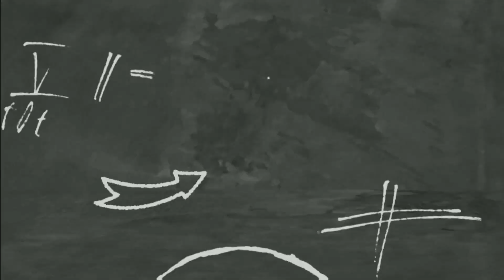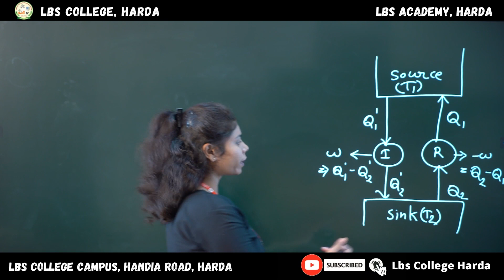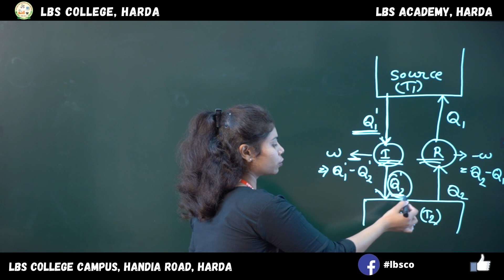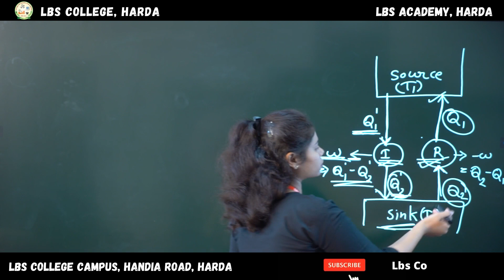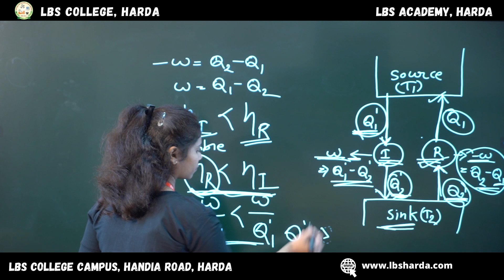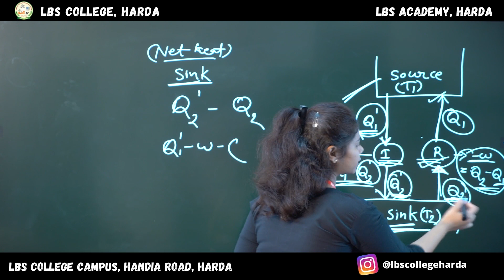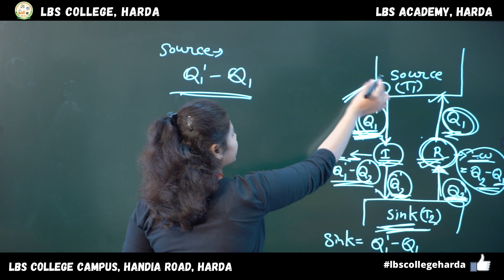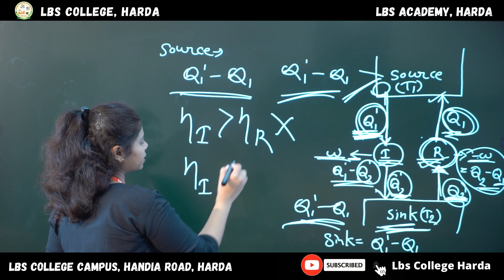LBS College, Harda - CARNOT'S THEOREM - Ms Kavita Sarode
BSc I Year - Department of Physics